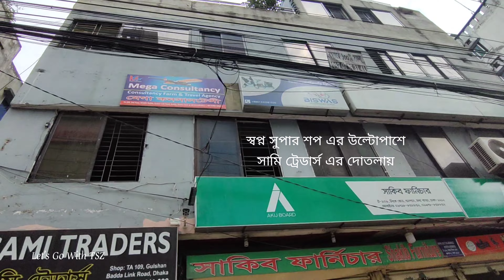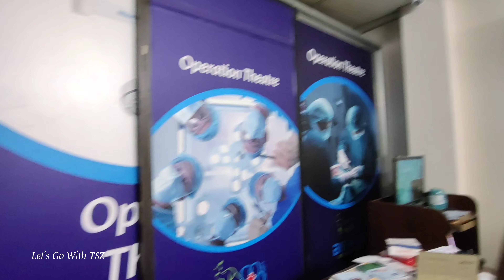Very Sick or Ill Pet Cat Take Care | Best Budget Pet Clinic In Gulshan Badda | Well Skilled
Sick Pet Cat Take Care | Best Budget Pet Clinic In Gulshan Badda | Well Skilled |

Map:
Biswas Veterinary Clinic
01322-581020